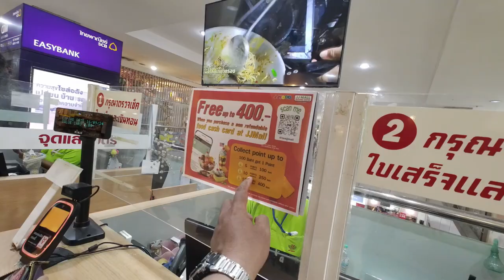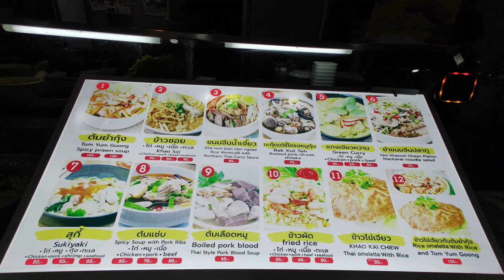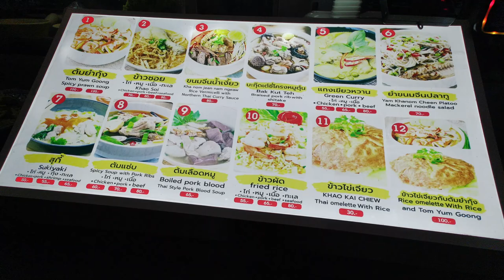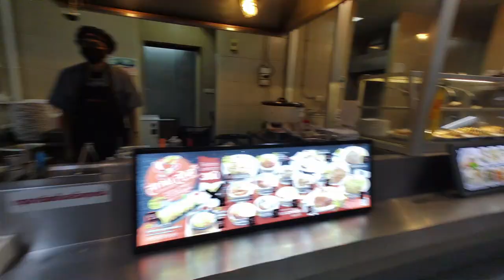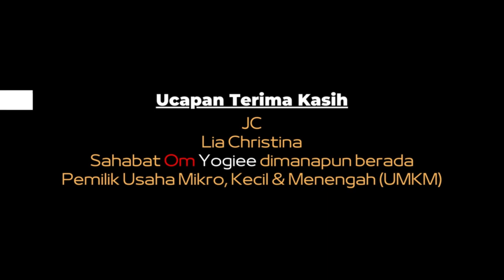REKOMENDASI FOOD COURT DEKAT CHATUCHAK 🍚 JJ MALL FOOD COURT, BANGKOK, THAILAND 🇹🇭 [KULINER] Eps. 413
Bangkok, 18 Agt 2024

Ini dia salah satu food court / pujasera / tempat makan yang varian menunya terlengkap, harga murah, rasa enak dan yang penting suasananya nyaman dekat Chatuchak Weekend Market, Bangkok, Thailand.
Lokasi food court ini berada di lantai 2 JJ Mall tidak jauh dari Chatuchak Weekend Market dan dapat ditempuh dengan berjalan kaki kurang dari 10 menit.
Untuk menuju JJ Mall Food Court, kita berjalan melewati Jatujak Plaza atau melewati Mixt Chatuchak terlebih dahulu karena lokasinya JJ Mall berada dibaliknya kedua tempat tersebut.
Setelah sampai JJ Mall Food Court, kita perlu mengisi kartu di kasir yang nantinya akan digunakan pembayaran di setiap booth makanan / minuman.
Dengan varian pilihan makanan / minuman yang beragam, harga murah, rasanya enak dan tempat yang nyaman ber-AC maka JJ Mall ini dapat menjadi pilihan tepat untuk lokasi makan siang saat kita belanja di Chatuchak Weekend Market.
Yuk kesini ???
Gass !!!

LOKASI :
JJ Mall Food Court
JJ MALL BUILDING 2ND FLOOR, Chatuchak, Bangkok 10900, Thailand

NB :
Traktir kami via BRI : 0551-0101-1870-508 a/n Yogi Satrio Wibowo